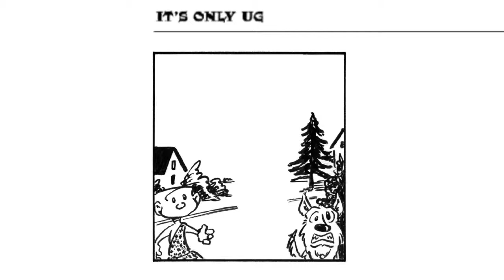It's Only UG comic strip 50 - Lightning!